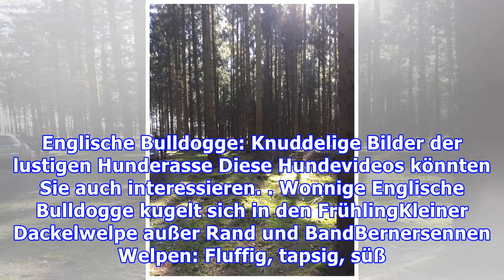Süße Welpen: Hügel runterrollen macht Spaß!!!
Die wonnigen Welpen in diesem Video haben ein ganz besonderes Hobby für sich entdeckt! Sobald sie einen mit Gras bewachsenen Hügel sehen, heißt es für sie: "Bahn frei, jetzt komm ich!!!""Berge runterrollen, das macht Spaß!!!", scheinen sich die flauschigen Wonneproppen in diesem Video zu denken und ...